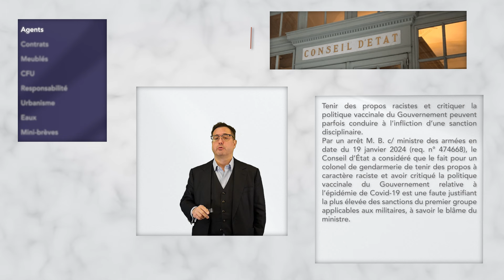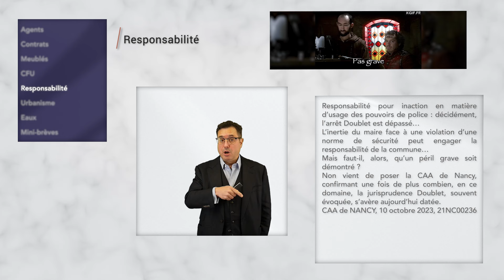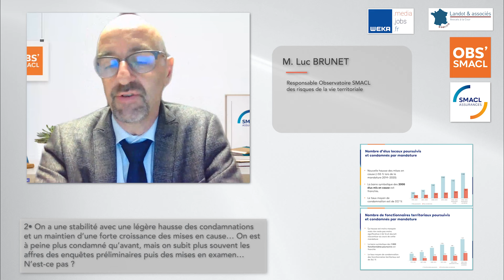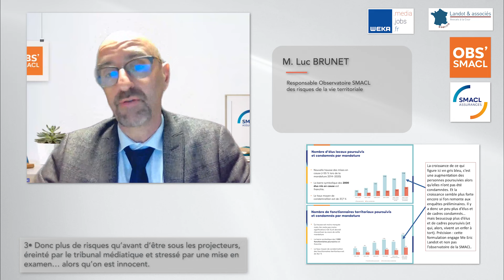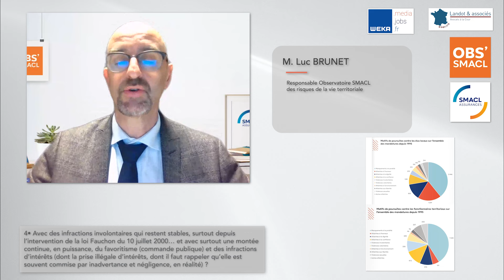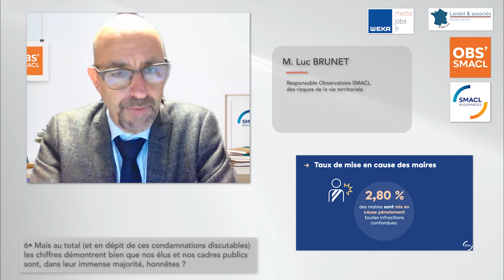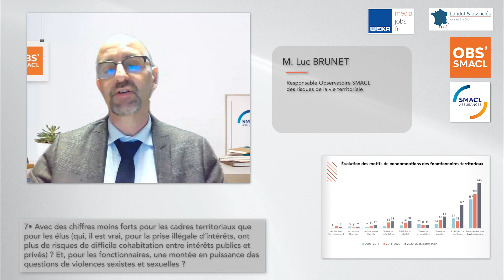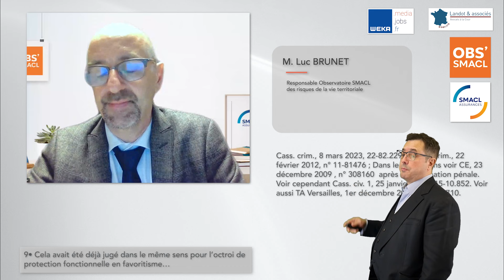Les 10' juridiques [ep 175] - Responsabilité pénale dans le monde local : que disent les chiffres ?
Au sommaire de ce numéro, retrouvez l’essentiel de la semaine juridique de la sphère publique et un grand dossier consacré à la responsabilité pénale dans le monde local.

- Brèves :

Retrouvez les principales brèves juridiques commentées pour ces 7 derniers jours.
Parmi les dernières actualités de la semaine, retenons notamment :

• Agents
- Tenir des propos racistes et critiquer la politique vaccinale du Gouvernement peuvent parfois conduire à l’infliction d’une sanction disciplinaire. Par un arrêt M. B. c/ ministre des armées en date du 19 janvier 2024 (req. n° 474668), le Conseil d’État a considéré que le fait pour un colonel de gendarmerie de tenir des propos à caractère raciste et avoir critiqué la politique vaccinale du Gouvernement relative à l’épidémie de Covid-19 est une faute justifiant la plus élevée des sanctions du premier groupe applicables aux militaires, à savoir le blâme du ministre.

• Contrats
- La déclaration des dépenses 2023 relatives aux achats de biens issus du réemploi, de la réutilisation ou intégrant des matières recyclées (article 58 loi AGEC) est ouverte sur REAP
- Quelle attitude l’acheteur public doit-t-il adopter face à des offres identiques présentées par deux filiales ? (TA de Nîmes, 7 décembre 2023, n° 2304359).

• Finances
- L’expérimentation du compte financier unique (CFU) ouverte par l’article 242 de la loi de finances pour 2019 sur la période 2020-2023 a donné lieu à un bilan remis par le Gouvernement au Parlement. Or, l’article 205 de la loi n° 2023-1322 du 29 décembre 2023 de finances initiale (LFI) pour 2024 généralise le CFU au plus tard pour les comptes de l’exercice budgétaire 2026.

• Urbanisme
- PLU, AOP et avis de la commission départementale de la préservation des espaces naturels, agricoles et forestiers (CDPENAF) (CE, 29 janvier 2024, n° 470379).

• Eaux
- Décret n° 2024-62 du 31 janvier 2024 relatif aux opérations d’entretien des milieux aquatiques et portant diverses dispositions relatives à l’autorisation environnementale (NOR : TREL2330691D.

- Le Grand Dossier : « Responsabilité pénale dans le monde local : que disent les chiffres ? »

Notre invité, M. Luc BRUNET, Responsable Observatoire SMACL des risques de la vie territoriale, a accepté de répondre à nos questions.